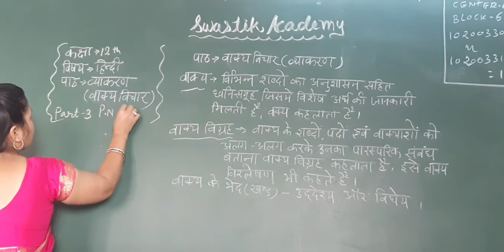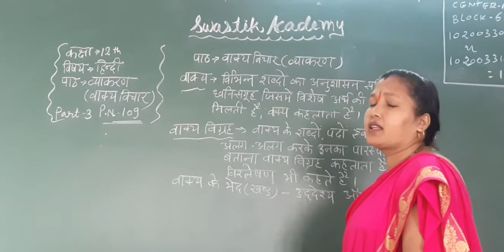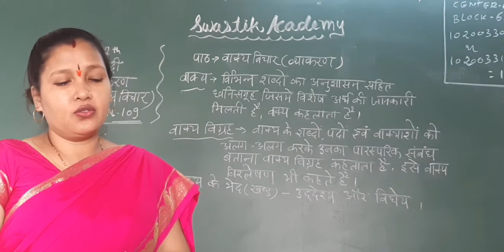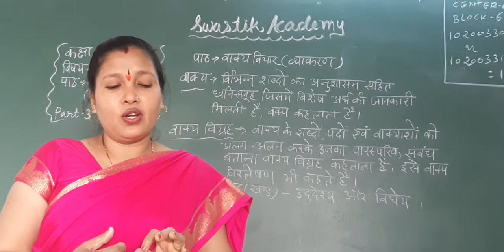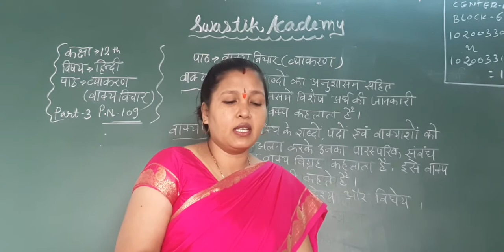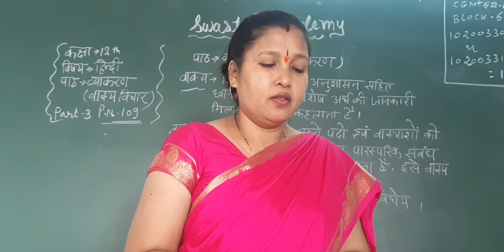STD 12 Commerce | Hindi Grammr part 3 | Swastik Academy | English Medium